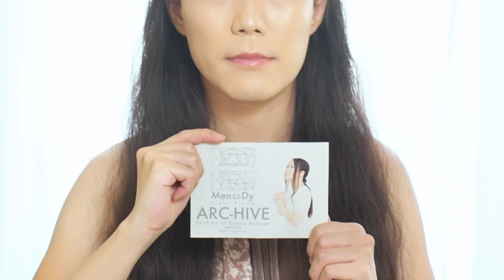【CM】 Men⇔Dy 15th Anniversary Compilation Album 『REPRAYLIST 2022』（横顔の香り Version）